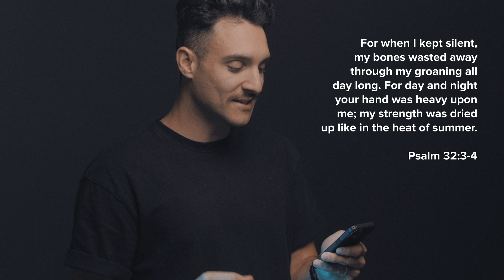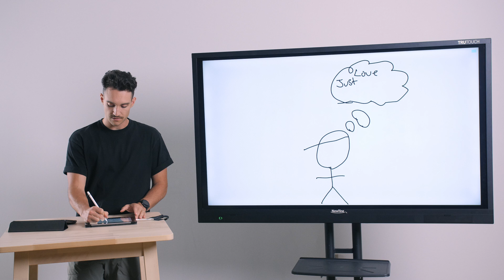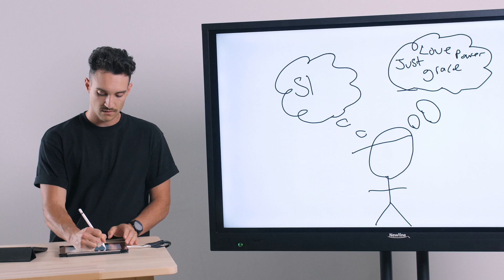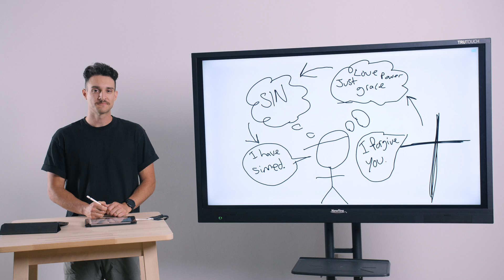Exploring the RHYTHMS of meditation and confession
Meditation and confession can sometimes be uncomfortable topics, but yet, they are both core spiritual practices. In this video, Pastor Nick Ferguson breaks down what makes them important to our faith.

Throughout this RHYTHMS series, we will be taking a look at the disciplines that help us to remain spiritually healthy.

❓ Do you have questions about something in this video or want to connect with somebody?